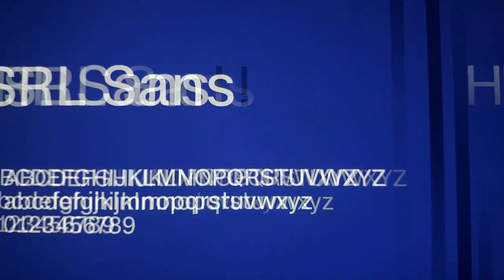Bine ați venit la un nou identitate de brand al KIDS S.R.L.!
”În urmă cu 17 ani, cred când m-am mutat de prima oară în București, am întâlnit o persoană necunoscută care mi-a oferit ajutorul necondiționat. Când am întrebat-o, ok, cum o să revanșez, mi-a spus atât de simplu, nu trebuie să te revanșezi. Trebuie să dai mai departe, când va fi momentul și vei simții! Nu am să uit niciodată acest gest și îl voi păstra în minte întotdeauna, și spun, de fiecare dată când am ocazia: Dă mai departe, pentru că binele învinge mereu și se va întoarce la tine, e atât de simplu să ajuți!” A declarat reporterul Andreea Ţopan.

Suntem mândri să introducem un design vizual complet nou, un nou logo, tipografie, imagini, iconuri și paletă de culori. Bun venit la un noul design al KIDS S.R.L.-ului! KIDS S.R.L. are un nou identitate de brand inspirat de un mesaj al Andreei Țopan, KIDS S.R.L. folosește o propria tipografie numind 'SRL Sans' care arată puțin ca Helvetica, dar nu este! Noile palete de culori reprezintă de suflet al României, din lume și din anii '90. KIDS S.R.L., te uiți și reușești!